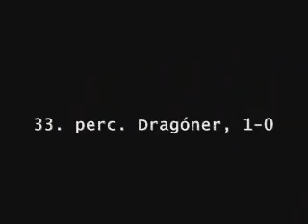Ferencváros - Kazincbarcika 4-0 (1. rész)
Albert-stadion
13 000 néző
Ferencvárosi TC: Holczer Fitos Dragóner Baranyai T. Mátyus Deme Lazics Lipcsei Bartha Shaw Ndjodo. Csere: Lisztes, Vasas, Csiszár. Edző: Csank

Gólszerzők: Dragóner (33.), Shaw (76., 82.), Bartha (85.)